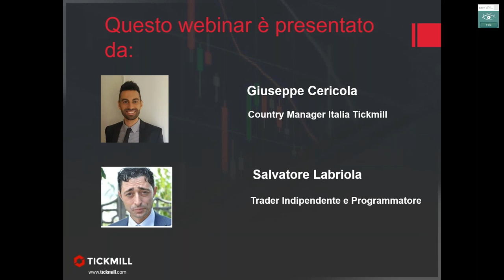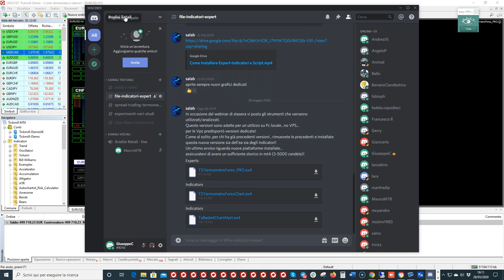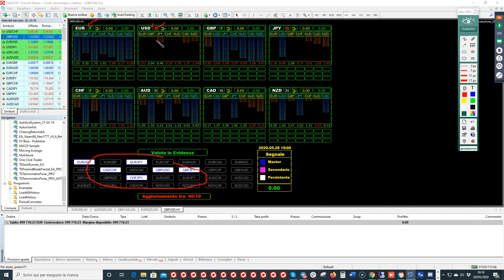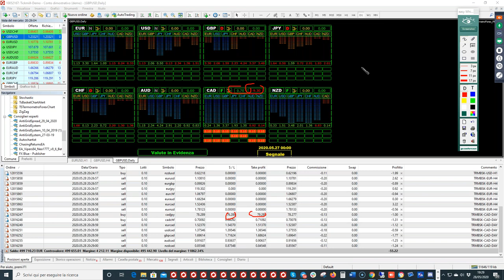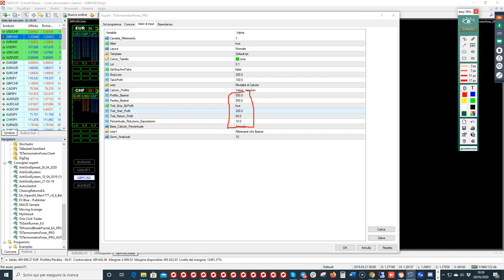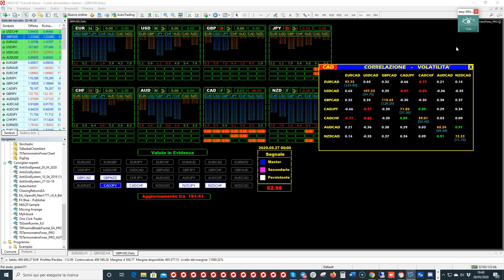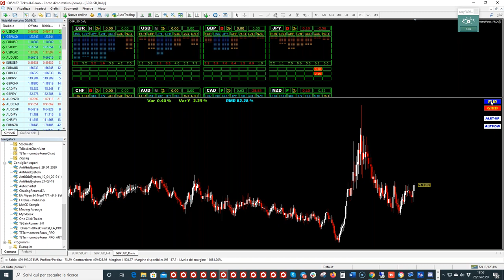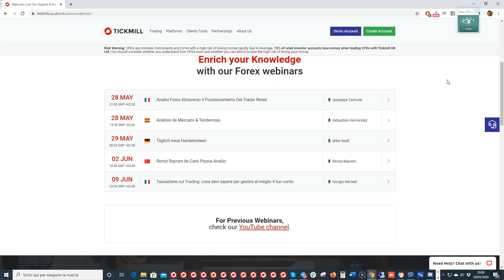Termometro Forex - Giuseppe Cericola (28.05.20)